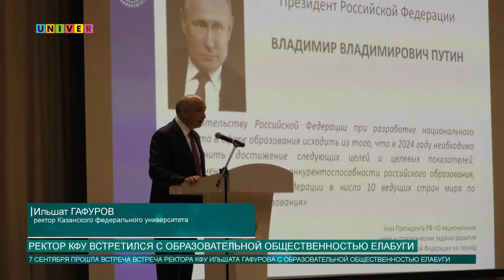РЕКТОР КФУ ВСТРЕТИЛСЯ С ОБРАЗОВАТЕЛЬНОЙ ОБЩЕСТВЕННОСТЬЮ ЕЛАБУГИ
7 сентября в полилингвальном комплексе "АдымнарАлабуга" прошла встреча ректора КФУ Ильшата Гафурова с образовательной общественностью Елабуги. Презентацию возможностей университета в подготовке педагогов в их профессиональном развитии КФУ начал с амбициозной цели, поставленной президентом страны: вхождение к 2024 году в топ-10 лидирующих стран по качеству общего образования.